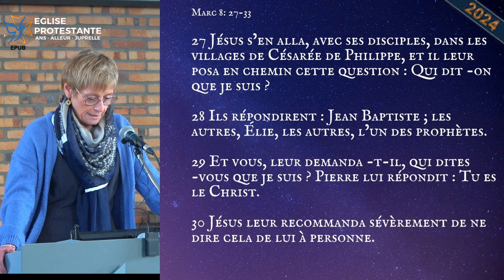LE CHRIST TEL QU'IL EST ! (Qui est Jésus ? - Prédication en replay)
Lorsque Jésus pose la question aux disciples "Qui suis-je d'après vous ?" Il ne retiendra pas leurs réponses. Quelle en est la raison ?

Eglise protestante de Ans - Alleur - Juprelle

Prédication : Nicole Boccart

Autorisations vidéos et images : Pixabay, Pexels, Coverr, Unsplash, SplitShire, Videezy, Vidsplay, Dareful, Free Stock Video, Life of vids, Videvo, Green Screen Animation.

Lecture biblique : Marc 8: 27-33

Horodatage
00:00 Introduction
00:17 Prédication : LE CHRIST TEL QU'IL EST ! (Qui est Jésus ?)
00:50 Lecture biblique
01:58 Prédication : LE CHRIST TEL QU'IL EST ! (Qui est Jésus ?) - suite
18:20 Informations au sujet de l'église.